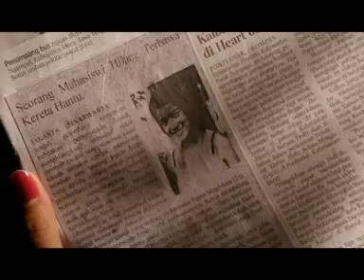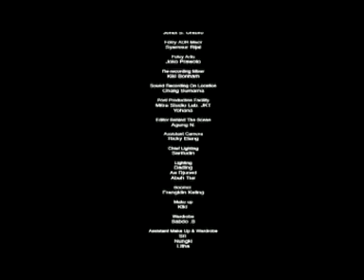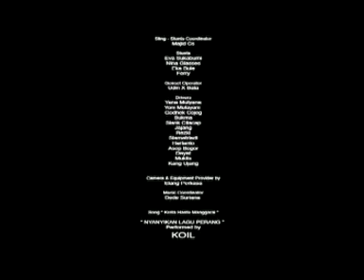Hantu Manggarai bagian 2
pilem horor..bikin aku gak isa bobok